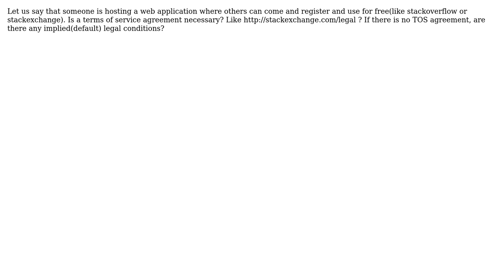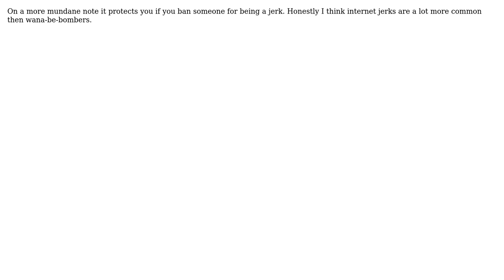Software Engineering: Is TOS Necessary? (4 Solutions!!)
Software Engineering: Is TOS Necessary?

With thanks & praise to God, and with thanks to the many people who have made this project possible! | Content (except music & images) licensed under CC BY-SA | Music | Images & others | With thanks to user Zachary K user vartec user Stephen C user MaQleod user Can't Tell and the Stack Exchange Network Trademarks are property of their respective owners. You are responsible for your own actions.